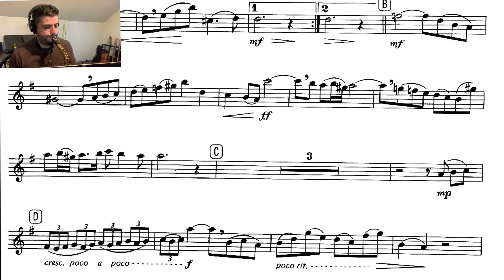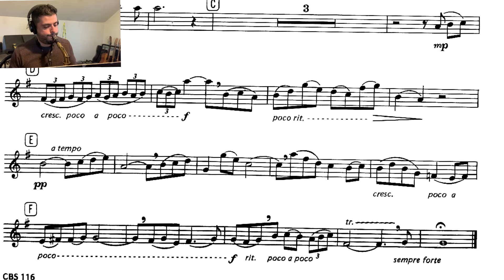Arioso for Alto Saxophone - J.S. Bach Arr. by Eugene Rousseau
Level 3 NYSSMA for alto saxophone